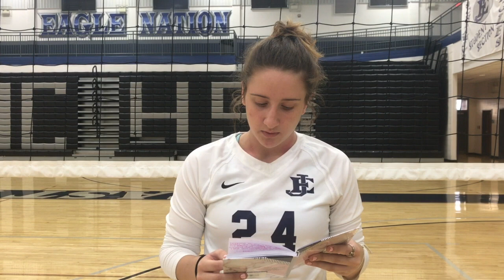Dear Volleyball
Our love to volleyball